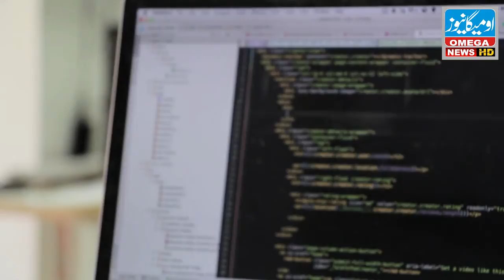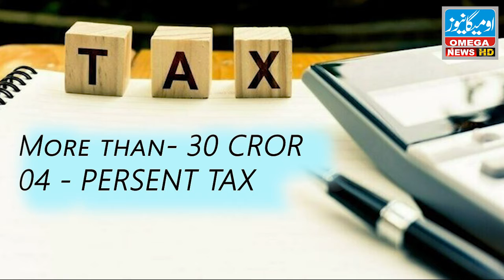Prime minister ka barha elaan stock market pareshan